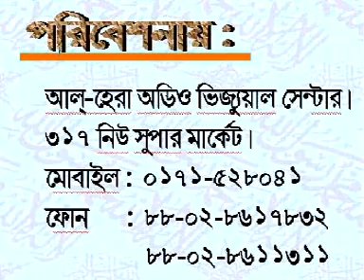সিরাতুন্নবী মাহফিল_আল্লামা দেলোয়ার হোসাইন সাঈদী_বগুড়া_২০০৩